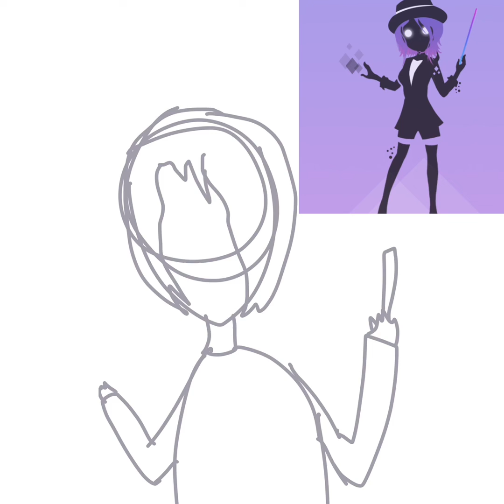Simone day 16